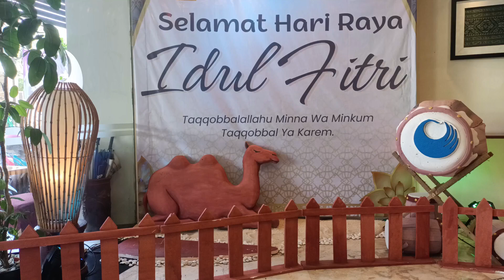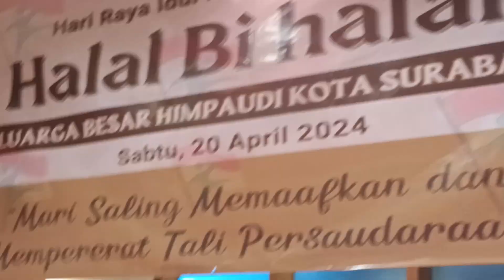Tausiyah Halal Bihalal HIMPAUDI Surabaya Oleh Hj. Anis Choirun Nisa' S, Psi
Tausiyah Halal Bihalal HIMPAUDI Surabaya
Oleh Hj. Anis Choirun Nisa' S, Psi